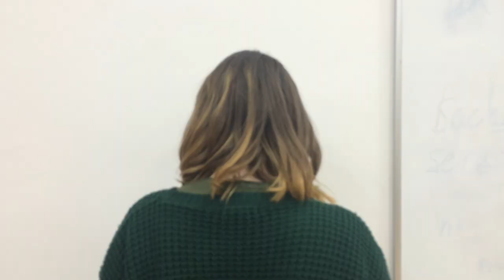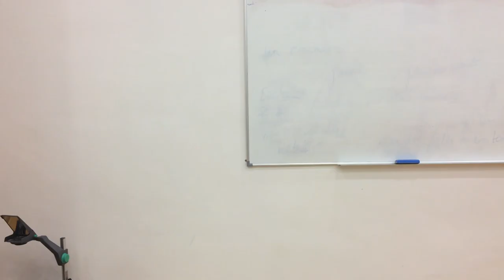DCU MPS - VATICAN CITY, SONGS & CULTURE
Runner up of Round 2 (Songs & Culture) - First Annual MPS World Cup

VAT CITY BIATCH - 2014